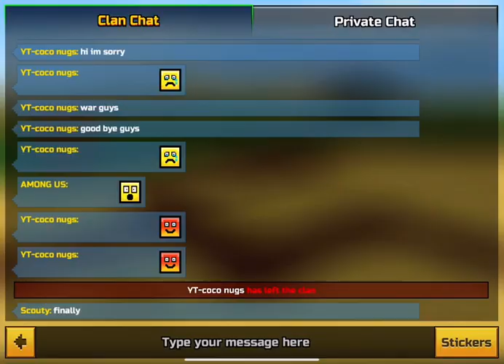Pixel Gun 3D: Getting The Mordred And Biotic Shield Gadget (Gameplay/Getting)